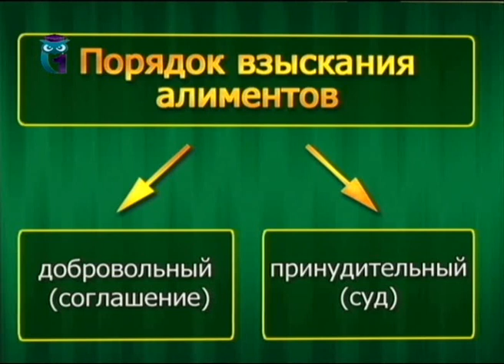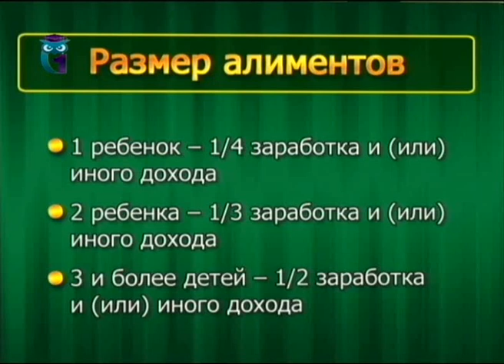Семья и брак. Урок 9. Алиментные обязательства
Семья и брак. Взгляд юриста. Татьяна Грибова. Образование для всех. Первый образовательный канал. Остальные уроки смотрите на